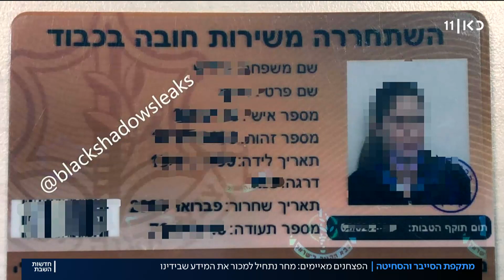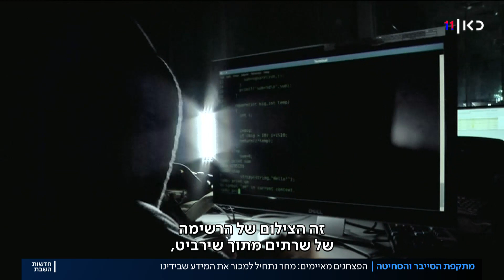"שירביט" מסרבת לשלם כופר; ההאקרים מאיימים: נמכור מידע של מבוטחים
כאן חדשות | ארבעה ימים אחרי הדיווח על מתקפת  הסייבר והסחיטה בחברת הביטוח שירביט, עדיין אין קצה חוט, ולא ברור מי עומד מאחורי האירוע ומה המניעים שלו. היום דלפו עוד מסמכים של מבוטחים, בהם תעודות זהות, מספרי כרטיסי אשראי ותכתובות פנימיות. אחרי הסירוב של החברה לשלם דמי כופר, הפצחנים מאיימים: מחר - נמכור את המידע. כתבתה של דנה ירקצי, מתוך חדשות השבת 05.12.20